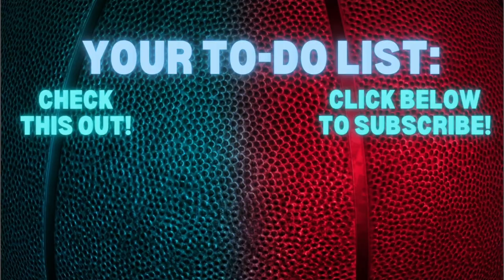Who wins the 2023 World Series?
It's that time of year! After 162 games, the best of the best will battle it out in the most random playoff format in all of professional sports to see who will be the 2023 MLB World Series champion! We tell you who has an actual chance, the surprise teams to look out for, and which contenders are actually pretenders!

Don't forget to support Catch Da Beat Apparel Co.!

Beyond The Arc with Brandon Silvers breaks down today's hottest sports topics in a way that makes sense whether you're a rookie or a vet! Tune in to hear in-depth analysis, unique commentary, and more! Follow BTA on Twitter @BeyondTheArc843! For more from Brandon, follow him on Twitter @brand0n_silvers and on Instagram @thebrandonsilvers!